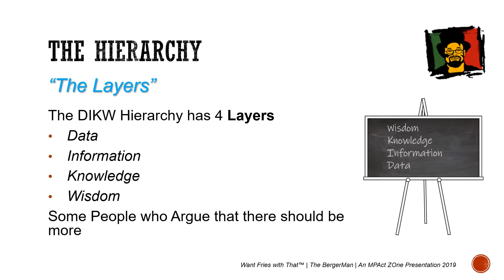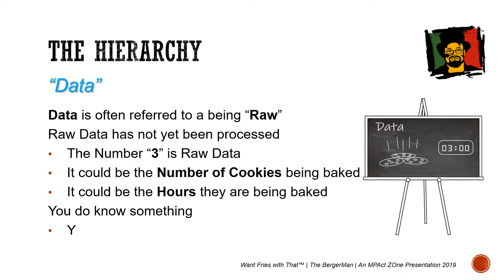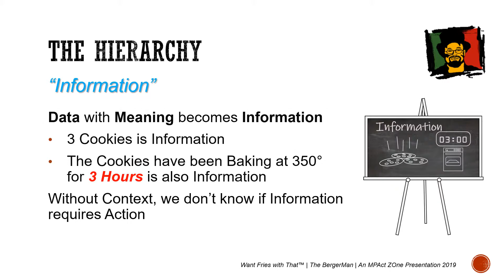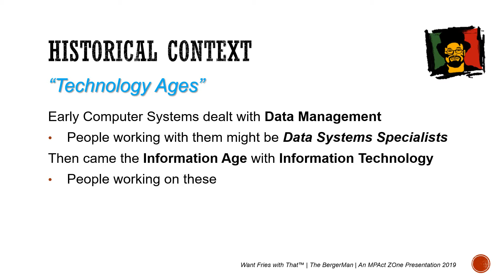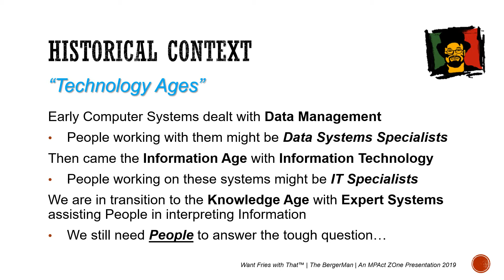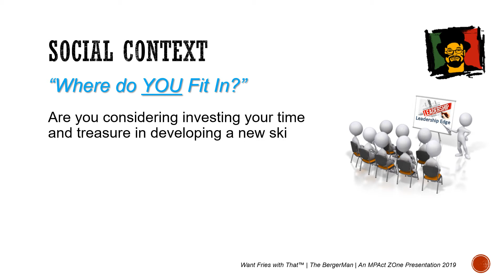The BergerMan’s DIKW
A case for Leadership Training
The Data, Information, Knowledge and Wisdom Hierarchy from The BergerMan's ITIL Foundations course
V1.1